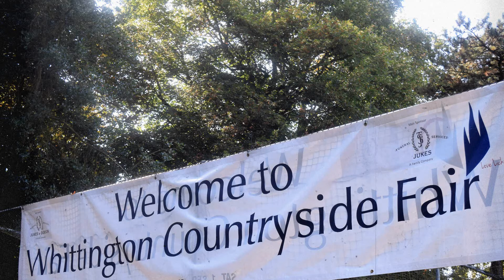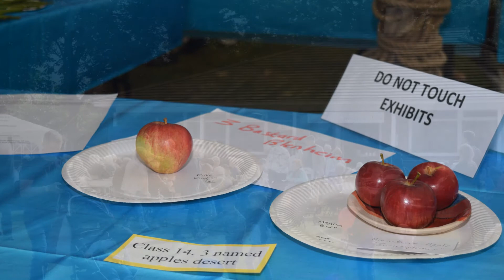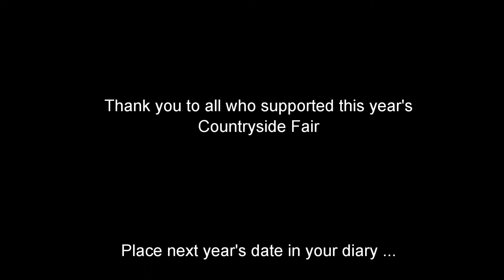Whittington Countryside Fair 2019